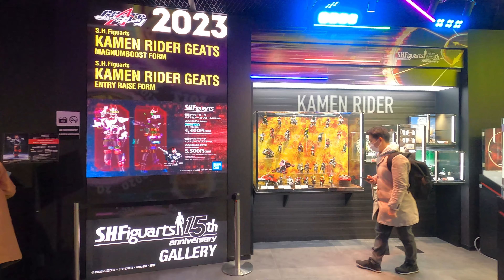Akihabara / Skytree / Asakusa at night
Welcome to the Mackulits channel! Sharing is caring; we hope our viewers learn some practical travel tips from our own travel experiences here in the Philippines and abroad.

If you learned something from this video, please leave a "LIKE".